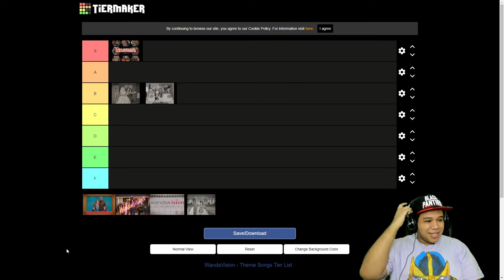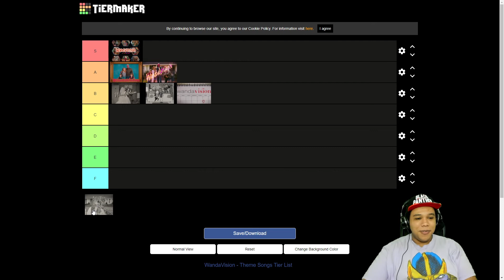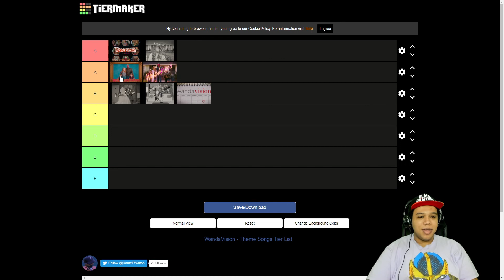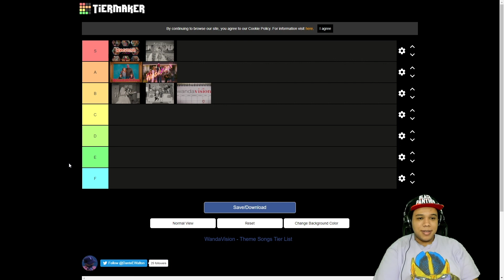WandaVision Theme Songs - Tier List *SPOILERS* | Tier Anything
In this episode of Tier Anything, I make a tier list for all the theme songs from WandaVision! There are spoilers for WandaVision in this video!